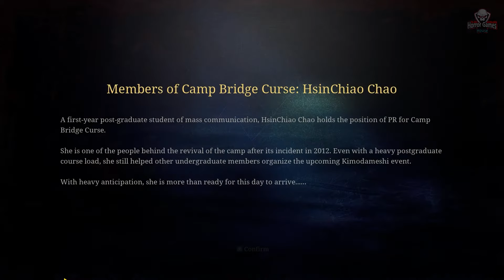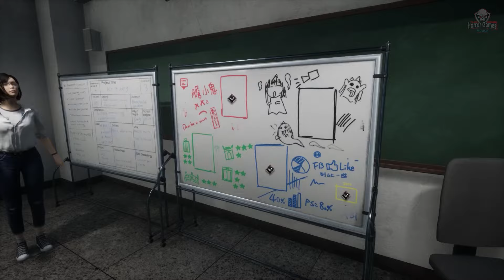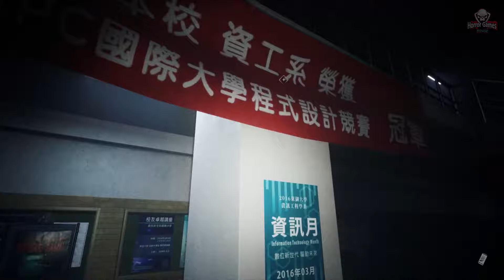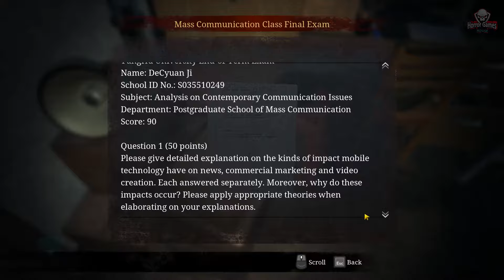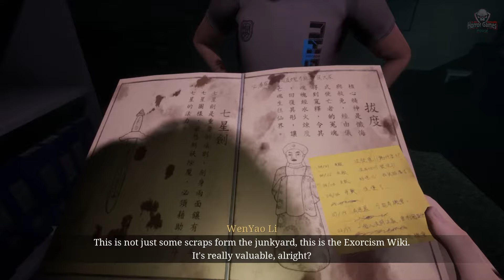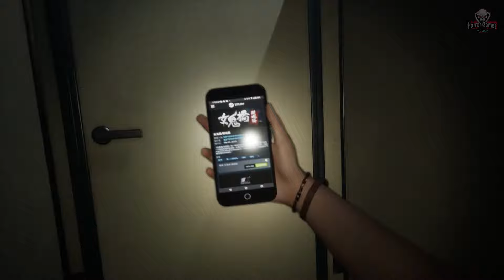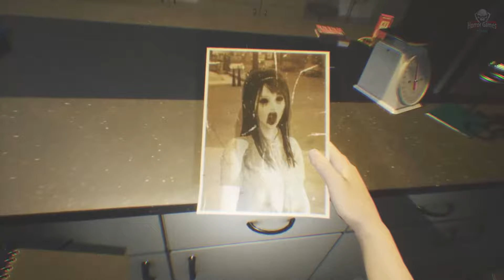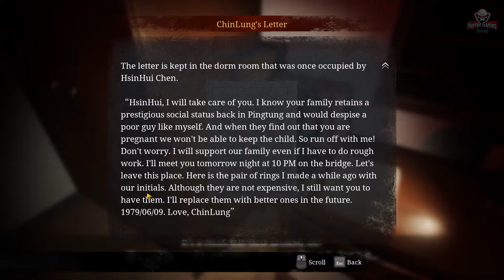The Bridge Curse: Road to Salvation | Full Game Movie | Longplay Walkthrough Gameplay No Commentary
The Bridge Curse: Road to Salvation | Full Game Movie | 1080p / 60fps | Longplay Walkthrough Gameplay No Commentary ( Psychological Horror Game)
*About The Game
The Bridge Curse Road to Salvation
is a first-person atmospheric horror game with stealth-based gameplay. Out of 10 college horror tales from Taiwan, The Bridge Curse is one of the well-known supernatural incidents based in Tunghu University. Players will immersively wander on campus and experience the terrifying campus horror.